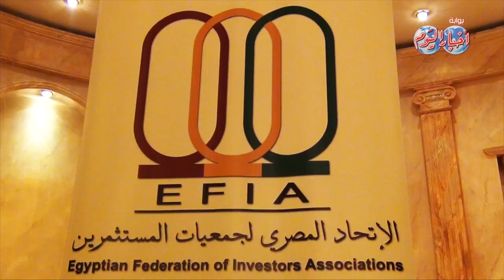رجال البزنس والمال يطالبون بالتصويت بنعم علي الدستور الجديد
تقرير وائل المزيكي
عقد اتحاد جمعيات المستثمرين مؤتمرا اليوم الاثنين 6 يناير حول الدستورالجديد والحشد للاستفتاء عليه برئاسة محمد فريد خميس رئيس مجلس الإدارة بمشاركة عمرو موسي رئيس لجنة الخمسين التي أعدت الدستور الجديد.

وقال محمد فريد خميس إن اتحاد جمعيات المستثمرين يضم 42 جمعية للمستثمرين تمثل 43 ألف مصنع وشركة على مستوى الجمهورية يستفيد منها 7 ملايين مواطن.

وأشارإلى أن اتحاد جمعيات المستثمرين يسيطر على 70  % من اقتصاد مصر  ولا مجال للحديث الآن عن استثمارات جديدة أو دوران عجلة الاقتصاد رغم جهود الحكومة الحالية لان أي استثمارات مرتبطة بالاستقرار السياسي وبداية الاستقرار هو الانتهاء من التصويت على الدستور وإقراره .

وأوضح أن هناك 5 عناصر تعطي المستثمر القدرة على اتخاذ القرار السليم والاستثمار في بلد ما وهي الاستقرار و حجم السوق  وسهولة الأعمال من خلال وجود قوانين استثمارية جيدة ومحفزة  وآخر شئ يبحث عنه المستثمر هي  الإعفاءات الضريبية .

وأكد محمد فريد خميس أنه لديه استثمارات مباشرة في 12 بلد عالمي من الصين إلى أمريكا وكل البلدان نبحث فيها عن الاستقرار مؤكدا أن مواد الدستور الجديد ستحقق الاستقرار السياسي  والاقتصادي  والاجتماعي .

كما أشار إلى أن الاستقرار  السياسي أول نتائجه الاستقرار الاقتصادي  وهذا يعني إقامة مشاريع تنموية  وحل كل مشاكل التنمية مؤكدا أن معظم الشباب الذين يقومون بأعمال تخريبية هم فاقدو العمل وليس لديهم قوت يوم ومع الاستقرار سيتم خلق فرص عمل جديدة ووجود عدالة في التوزيع وسيتحقق التوازن داخل مصرلافتًا إلى أن كل عام يضاف إلي حجم البطالة مليون عاطل سنويا ويحتاجون للعمل بشكل عاجل .

واختتم خميس كلمته  قائلًا " إن هناك مطلبان هما نشر الوعي بالدستور وأهمية الاستفتاء عليه في مصانعنا وشركاتنا وكذلك من العاملين بمشاريعنا أجازة بالتناوب يومي 14 و15 يناير للاستفتاء على الدستور مع توفير وسائل النقل لهم وألا يخصم اليوم من راتب العامل وأعلن أنني أصدرت قرارا بشركاتي بذلك"  .